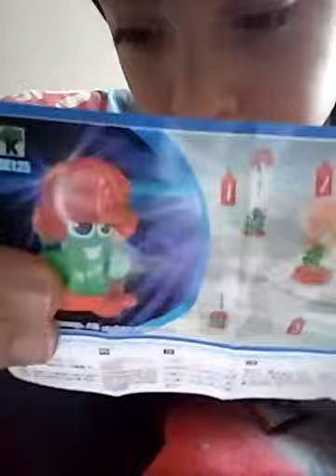Kinder joy açıyoruz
Kinder joy